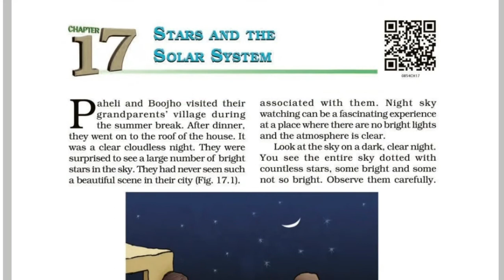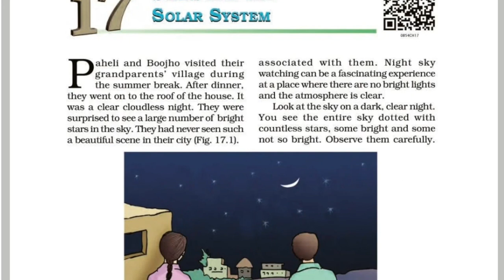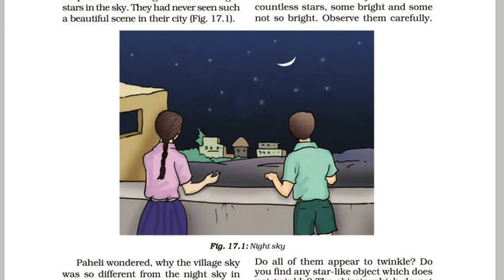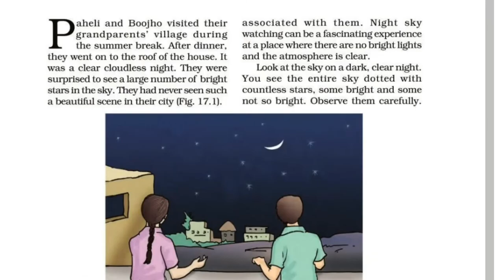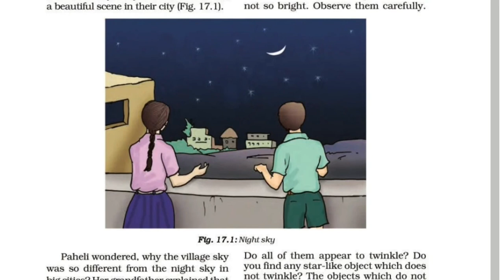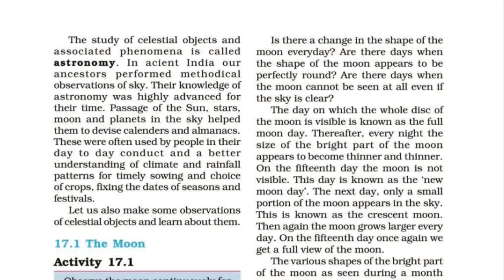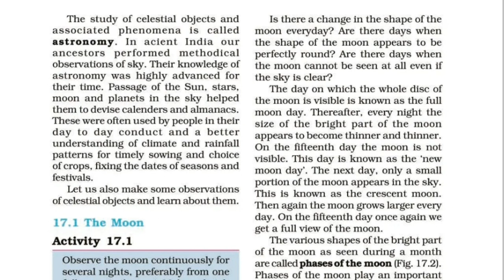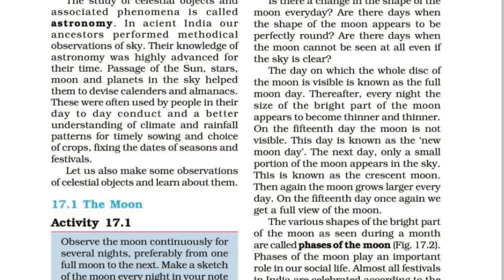CBSE class 8 Science Chapter 17 The Stars & The Solar system part 1 with മലയാളം Explanation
CBSE class 8 Science Chapter 17 The Stars & The Solar system part 1
with മലയാളം Explanation
NCERT Syllabus